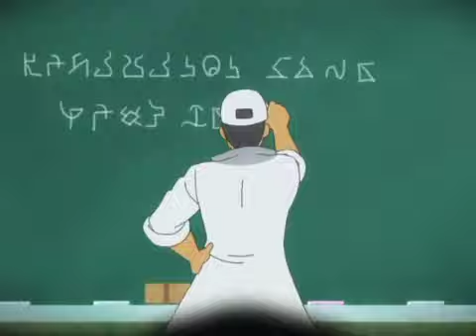27 RAINBOW USIC BIEN HESHO AMORSH